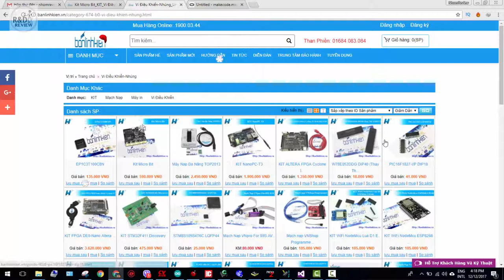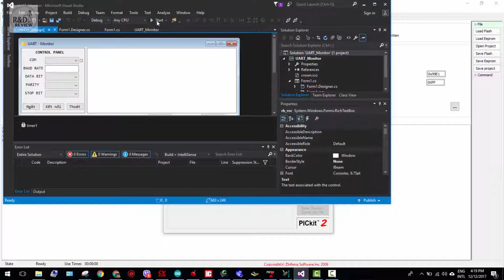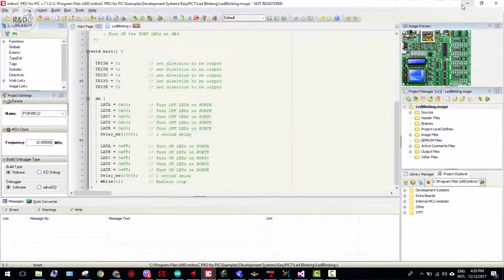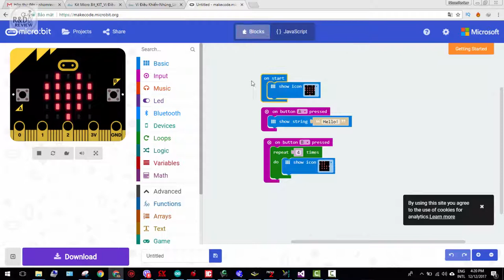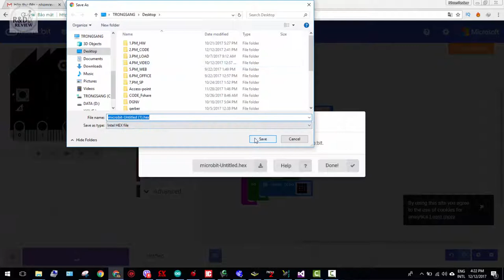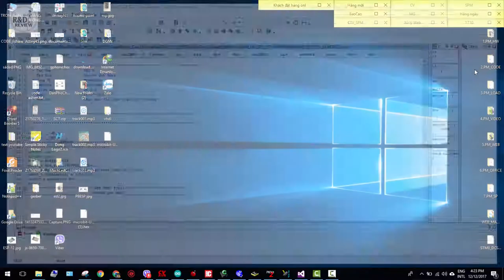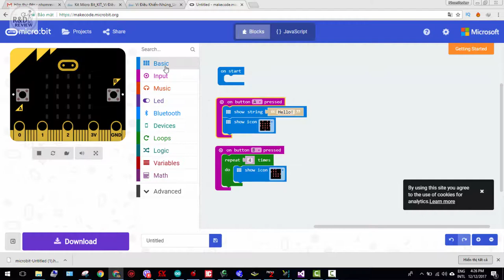Kit Micro Bit - Bài 1 - Blocky - Ai Cũng Có Thể Học | Nhóm Review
Nội Dung: Kit Micro Bit - Bài 1 - Blocky - Ai Cũng Có Thể Học | Nhóm Review